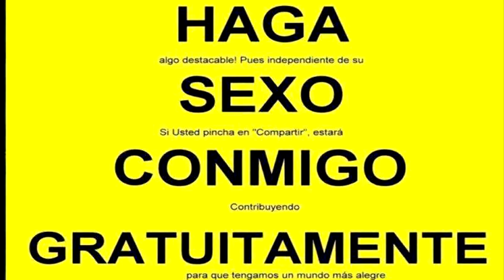Promo: El origen de las frases que más usamos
Lunes 7 de Febrero
7:30 pm de Colombia / 21:30 horas de Argentina